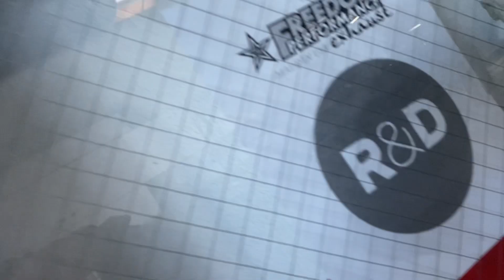Stock HD Fat Boy M8 114 reenergized with FPE Turn-out Side Dump Exhaust with installed Quiet Baffle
FPE Motorcycle Aftermarket Exhaust
Bike: @robertgnz
PART#: HD00808
(AC00222) Quiet Baffle